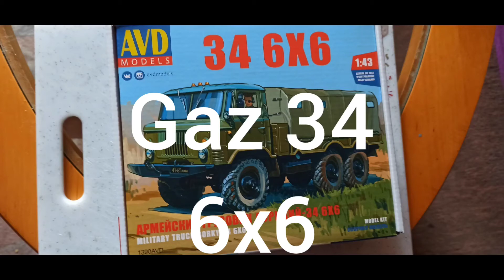Kultowe ciężarówki ? Gaz 34 6x6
Witam, przedstawiam model radzieckiej ciężarówki  Gaz 34  6x6  zestaw do samodzielnego montażu od AVD
nr katalogowy 1390.

Zestaw umożliwia wykonanie dwóch wersji
- typowy skrzyniowy odkryty
- skrzynia z plandeką

Auto było dosyć popularne za czasów PRL więc może pojawi się w kolekcji kultowych ciężarówek PRL , poczekamy zobaczymy 🤔

Muzyka: Memories
Muzyk: LiQWYD